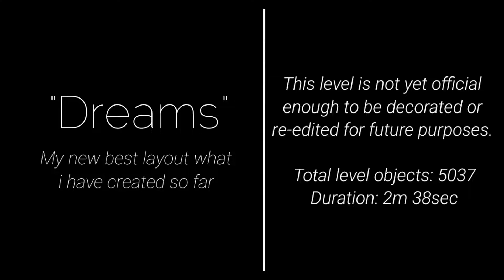"Dreams" Full Layout [Showcase]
So... yeah. I have completed 1 year uploading content on YouTube. Yay!

I wanted to make this layout to compensate you for all the support you have given me today, I thank each of you for your grain of sand. Really thank you so much :3

If one day in the future I try to decorate this level, I would consider it Hard or Insane Demon.

Hey, before I forget. Speaking of the future, you will see new tidbits and news about channel updates version 2022 :D

That's all I can say, so far I can only thank you for everything you've given me this year on youtube, thank you. nwn

ID: 79329665
Difficult: Hard Demon/Insane Demon